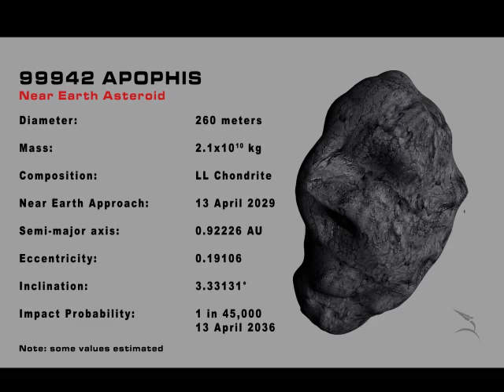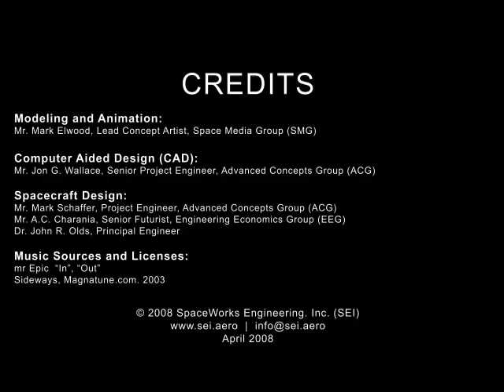Foresight: A Radio Beacon Mission to Asteroid Apophis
This is a visualization of the Foresight mission, a concept design for a radio beacon mission to Near Earth Asteroid 99942 Apophis. The mission was designed by SpaceWorks Enterprises, Inc. (SEI) and SpaceDev, Inc. This mission won first place in the Planetary Society's International Apophis Design Competition. The competition was a worldwide contest to design an asteroid "tagging" mission to improve orbit knowledge of the asteroid Apophis.

Apophis, a 260 meter Near-Earth Asteroid, will pass between Earth and the geostationary satellite belt in April 2029. This close approach will significantly alter Apophis' orbit. There is a possibility that the asteroid will pass through one of the areas in space called "keyholes", which would cause Apophis to impact the Earth later, most likely in 2036. More precise measurements of the orbit of Apophis can confirm or reject this outcome.

SEI and SpaceDev have designed the Foresight spacecraft as one approach to obtaining such precise measurements. The spacecraft functions as a radio beacon and leverages commercial-off-the-shelf (COTS) technologies where possible, incorporating leaner approaches to spacecraft design, resulting in a low-cost, low-risk mission with a rapid development timeline.

The animation shows the rendezvous, observation, and radio tracking phases of the Foresight mission to Apophis. In the animation Apophis is notionally depicted as a 260 meter wide asteroid with surface texture similar to that of asteroid Itokawa. Shape, spin, and exact surface features are all estimated given limitations on the current knowledge of Apophis.

Principal Engineer for SEI: Dr. John Olds. Modeling and Animation for SEI: Mr. Mark Elwood.

For more detail on the design and higher resolution versions of the video for download please see the SEI news article